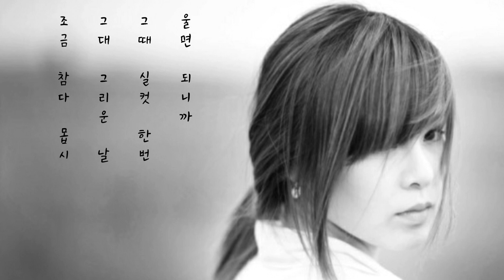더 노트 🐳 잘 살아 (가사)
더노트 🐳 잘 살아

힘들었겠죠
나 같은 사람을 사랑하는 일
그대가 줬던 맘 많이 다쳐서
다시 돌아왔을지도 몰라요

괜찮을까요
행복하자고 하는 이별인데
어쩌면 우리가 했던 사랑보다
한동안 더 아플지도 몰라요 Oh
나를 떠나 잘 살아
속으로만 한없이 말해요
제발 잘 살아
내가 그댈 보내고
그대 나를 잊어도
사랑이니까 Oh
별거 아니죠
그 흔한 이별 참 별거 아니죠
조금 참다 몹시 그대 그리운 날
그때 실컷 한번 울면 되니까

나를 떠나 잘 살아
제발 잘 살아
내가 그댈 보내고
그대 나를 잊어도
사랑이니까 Oh
마지막 잡은 손을 놓을 때까지
그래도 사랑한다고 따뜻히 잡아주던
그대 손을 모르고 Ooh
나는 아주 잘 살아
술에 취해
가끔은 힘들지만 난 잘 살아
그댄 곁에 없어도
혼자하는 사랑도
사랑이니까 Oh

별거 아니죠
그때 실컷 한 번 울면 되니까